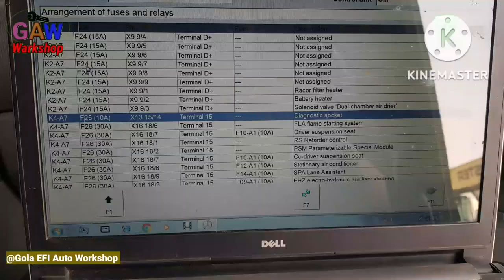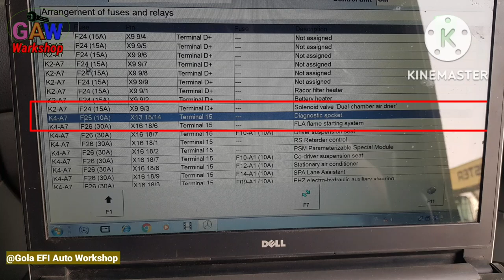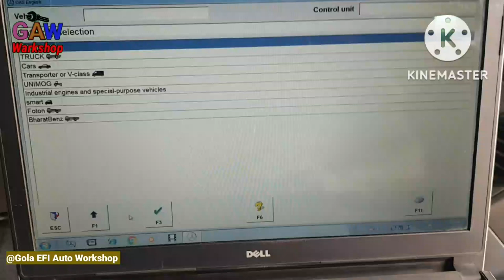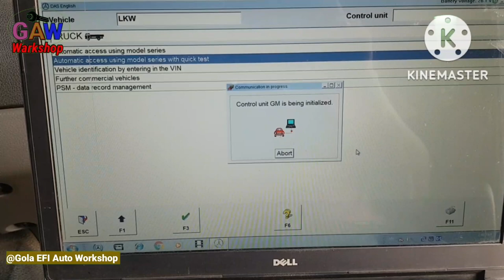Diagnosis Sockets Not Ignition switch problem of Wiring Actors trucks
Scenar not Connect